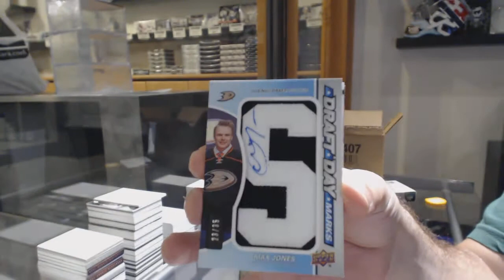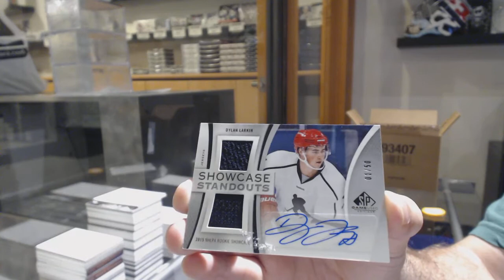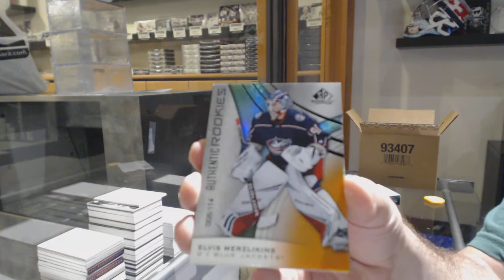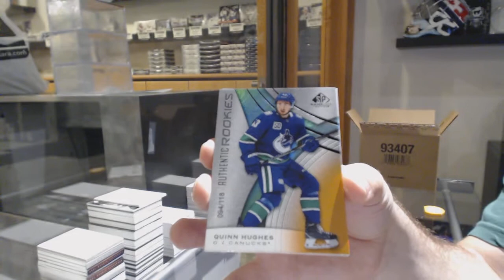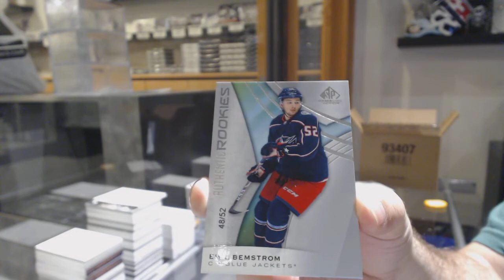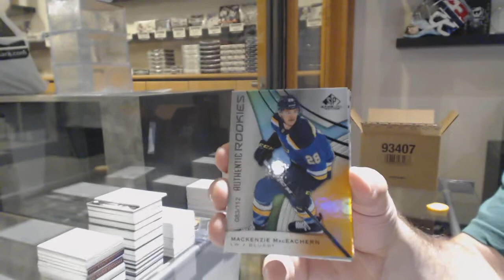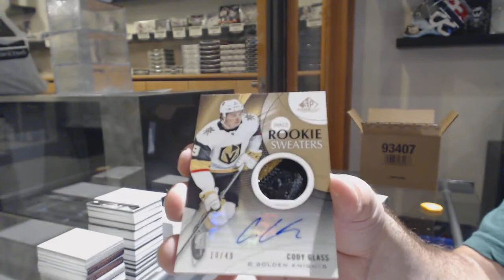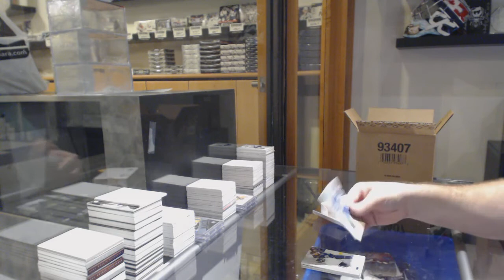19-20 Upper Deck SP Game Used Hockey 10 Box Case Break - C&C GB #10,822